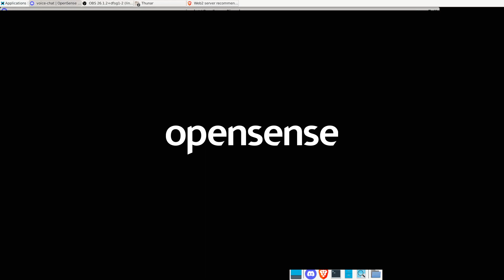Multi-chain, Substrate, Parachains and leaving your home country with Kodeist.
We talk with Kodeist, experienced blockchain developer.